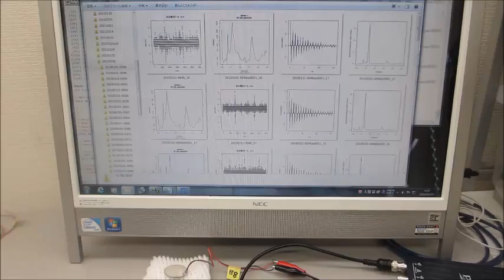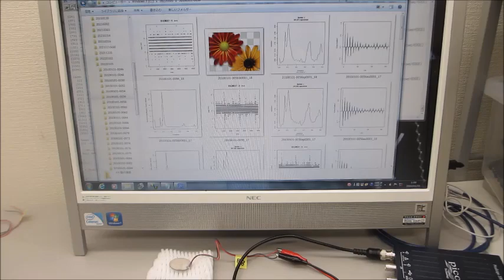超音波プローブの製造技術（超音波システム研究所）